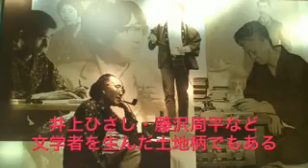大学入学式セレモニー「花笠踊り」"Hanagasa Odori"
山形大学 入学式　Yamagata University entrance ceremony
歓迎セレモニー　Welcome ceremony

「花笠踊り（花笠音頭）」Hanagasa dancing (Country Music)

２０歳頃の若者による踊りをたっぷりとご覧下さい！
Please see the dance by the young person of 20-years old.

山形ならでは、感動的だった！
When it was Yamagata, it was moving.

井上ひさし・藤沢周平など、文学者を生んだ土地柄でもある。
It is a locality that gave birth to the man of letters such as Hisashi Inoue and Shuhei Fujisawa.

2008年４月８日 撮影　Taking a picture on April 8, 2008